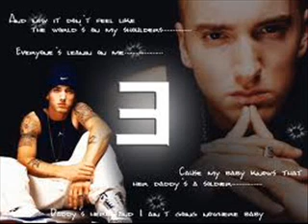Eminem - Evil Deeds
Artist - Eminem
Album - Encore
Song - Evil Deeds

Lord please forgive me for what I do
For I know not what I've done

[Chorus]
Father please forgive me for I know not what I do
I just never had the chance to ever meet you
Therefore I did not know that I would grow to be
My mother's evil seeding do these evil deeds

Momma had a baby and it's head popped off
(head popped off, head popped off, head popped off, head popped off, head popped off)
My momma don't want me, the next thing I know I'm gettin' dropped off
(gettin' dropped off, gettin' dropped off, gettin' dropped off, gettin' dropped off)
Ring ring ring, on the door bell of the next door neighbors on their front porch
(their front porch, their front porch, their front porch, their front porch)
But they didn't want me neither so they left me on someone else's lawn
(else's lawn, else's lawn, else's lawn)
Till somebody finally took me in, my great aunt, uncle Edna 'n Charles
(Edna 'n Charles, Edna 'n Charles, Edna 'n Charles, Edna 'n Charles)
They were the ones who were left in charge
My elementary they gang up on me and sang this song
(sang this song, sang this song, sang this song, sang this song)
It went a little something like Mary had a little lamb, little lamb, little lamb
Debbie had a Satan spawn, Satan spawn
Momma why do they keep saying this I just don't understand, understand
And by the way, where's my dad?

[Chorus]

Predominantly, predominantly, everything's always predominantly
Predominantly white, predominantly black
Well, what about me, where does that leave me
Well I guess that I'm between predominantly both of 'em
I think if I hear that fuckin' word again I'mma scream
While I'm projectile vomiting, what do I look like, a comedian to you?
Do you think that I'm kidding?
What do I look like some kind of idi-wait a minute, shit, don't answer that
Why am I so misunderstood?
Why do I go through so much bullshit, it sucks bullshit, it's tush mull bish
Woe is me, there goes poor Marshall again
Whining about his millions and his mansion and his sorrow he's always drownin' in
And the dad that he never had, and how his childhood was so bad
And how his mom was a dope addict, and his ex-wife how they go at it
Man I'd hate to have it, as bad as that Mr. Mather's claims he had it
I can't imagine it, that little rich poor white bastard
Needs to take some of that cash out the bank and take a bath in it
Man if I only had half of it.
If you only knew the half of it

[Chorus]

Evil deeds, while I plant these evil seeds
Please release me from these deamons
I never had any of this shit planned ma, please believe
I don't wanna be Satan's spawn, never got the chance to say I'm sorry
Now look at all the pain I caused
Dear Santa Clause, why you not comin' this year again
What did I do that was so bad to deserve this
Everything could have been so perfect
But life ain't a fairytale, I'm about to be hoist up in the air
Forty feet below me, there's people everywhere
I don't even know what it feel like, they know me cause I'm in this ferris wheel
And all i wanna do is go to the mall and take hailie on the carousel
Without this crowd everywhere I go, but life is like a merry-go-round
Here we go now, doe see doe now, curtains up, the show must go now
Ring around the rosie, the shows over, you can all go home now
But the curtain just don't close for me, this ain't how fame is supposed to be
Where's the switch I could just turn off and on, this ain't what I chose to be
So please god, give me the strength to have what it takes to carry on
Till I pass 50 back the baton, the camera's on, my soul is gone

[Chorus x2]